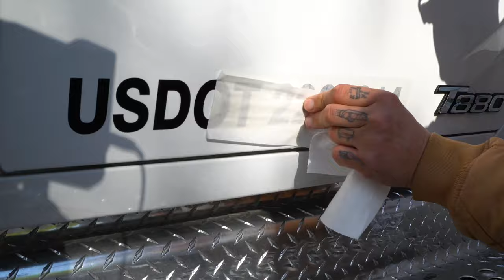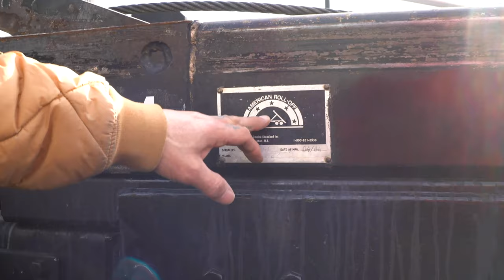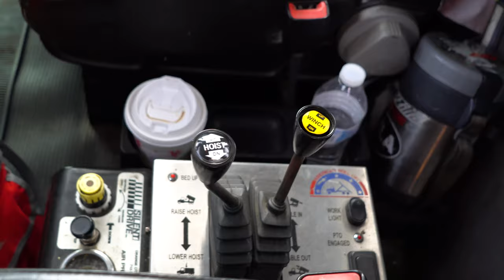Palfinger Hooklift & American Cable Truck Comparison (Dumpster Trucks) Two Awesome Trucks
ThriftyDumpster.com
Our facebook page for Thrifty Dumpster

Our A#1 source for Peterbilt and International trucks

Products We Use Daily:
Palfinger Hook Truck
Stellar Industries Stellar Hook Truck
Garmin 785 GPS